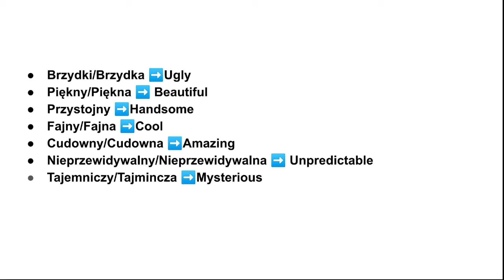Adjectives In Polish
If you want to buy me an iced coffee/smoothie/Starbucks/or anything else:
gf.me/u/wrc9b9

Let’s learn some adjectives in Polish.

I made a mistake lol. The title in the photo is supposed to say "descriptive".